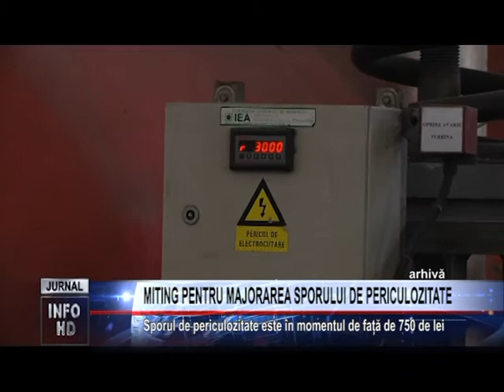MITING PENTRU MAJORAREA SPORULUI DE PERICULOZITATE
Sporul de periculozitate este în momentul de față de 750 de lei